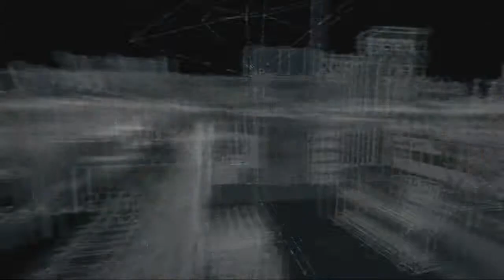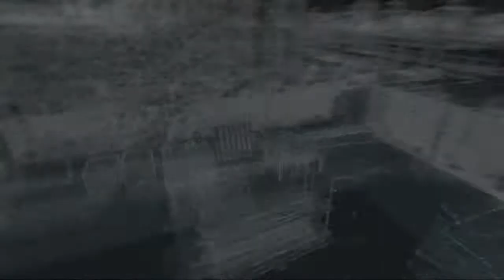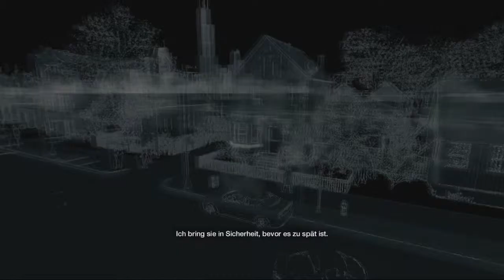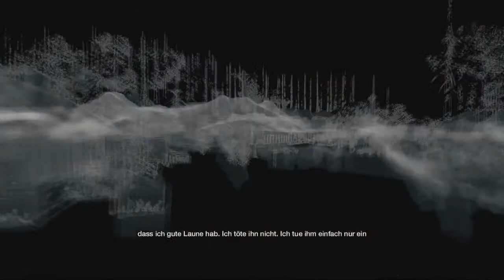Watch Dogs Xbox One Gameplay / Let´s Play German/Deutsch #62 - Kein gutes Vorbild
Wenn euch dieses Video gefällt, bewertet es bitte positiv und schreibt einen Kommentar.  Danke :D

Der nächste GTA Klon oder doch ein Spiel mit Potential? Xbox One Version.

Worum geht es in Watch Dogs?

In Watch_Dogs heißt dieses System Central Operating System (ctOS). Es kontrolliert den Großteil der Technologie der Stadt und verfügt über wichtige Informationen über jeden Einwohner.

Hacke die Stadt - Watch_Dogs spielt in einer vollständig simulierten Stadt, in der du in Echtzeit die öffentlichen Verkehrsmittel mit deinem Smartphone kontrollieren kannst. Alles, was mit dem ctOS der Stadt verbunden ist, kann zu deiner Waffe werden.
Gerechtigkeit der Straße - In einer Stadt, in der auf Gewalt am besten mit Gewalt geantwortet wird, hast du die Fähigkeiten, um den Kampf auf die Straßen zu bringen. Insgesamt wirst du Zugriff auf ein Arsenal von über 30 traditionellen Waffen haben.
Volle Power - Setze dich hinter das Lenkrad von mehr als 65 Fahrzeugen, jedes ausgestattet mit Handling und Fahrphysik auf dem neusten Stand der Technik, und erkunde die riesige Stadt während du Missionen erfüllst.
Alles unter Kontrolle - Die komplett neue Disrupt Engine, die eigenes für Watch_Dogs programmiert wurde, nutzt fortschrittliche Technologien, um ein beeindruckende Grafik und eine unglaublich realistische Spielerfahrung zu bieten.
Dynamische Navigation - Watch_Dogs bietet dir nicht nur die Möglichkeit das ctOS zu deinem Vorteil zu nutzen, sondern auch deine Umgebung. Nimm Abkürzungen durch Gebäude oder klettere über die Dächer, um dein Ziel in einem realistischen Chicago zu erreichen.